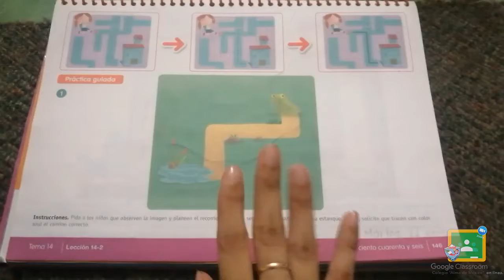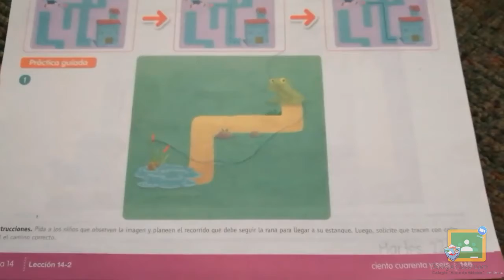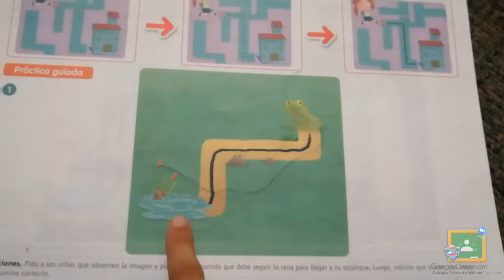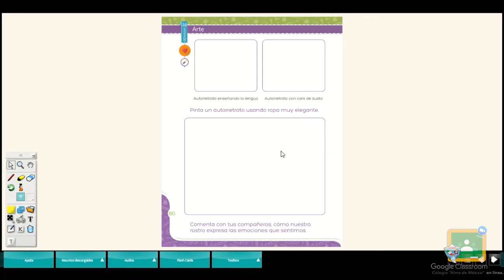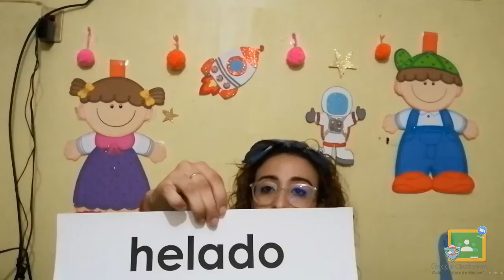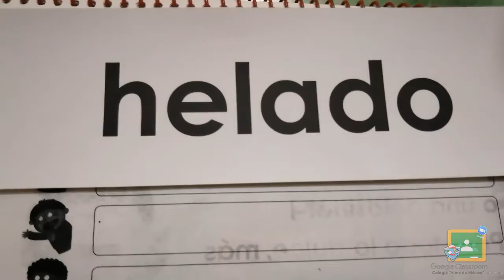2do Kínder - Encuentra el camino - Rembrandt - Observa y escribe